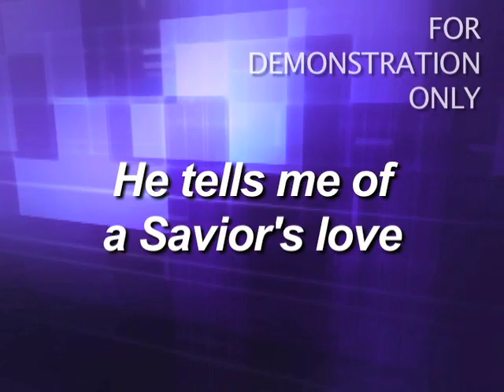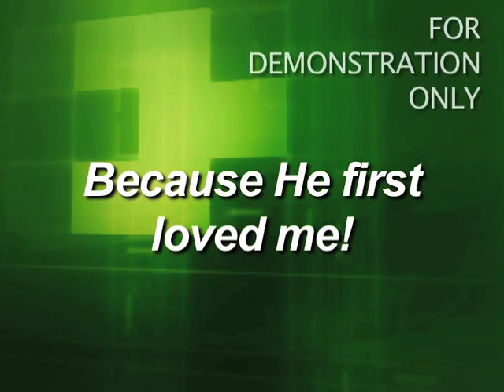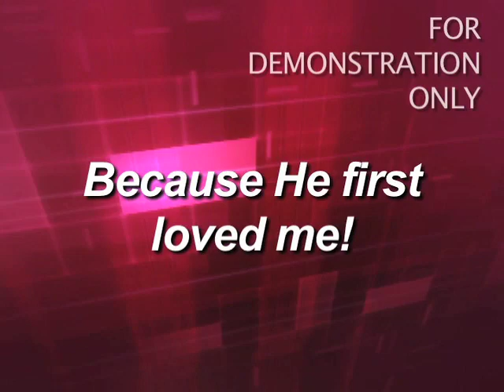Kids Worship Songs: Oh How I Love Jesus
Our range of media resources make it easy to big up your curriculum and bring inspirational teaching to your church or ministry. Scripture based music and lyrics videos bring the word of the Bible and the love of Jesus to life!

arr. & new material by Bob Singleton
CCLI # 4596756